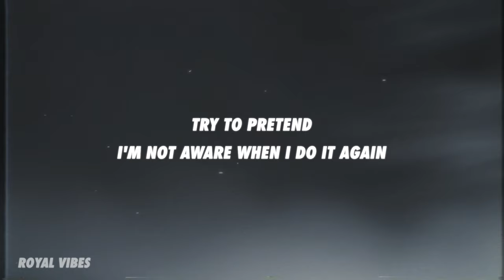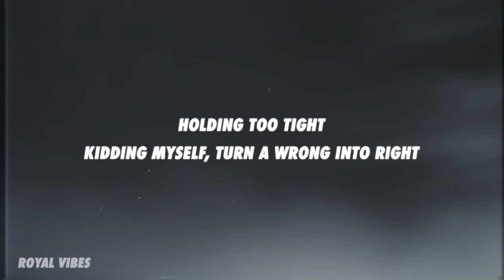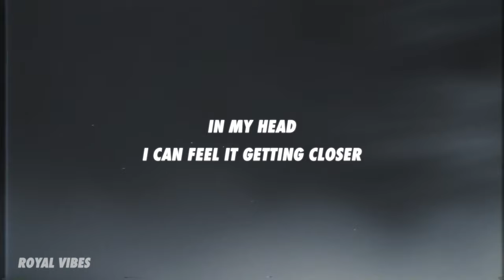Mike Shinoda, Kailee Morgue - In My Head (Lyrics)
Push it away, but it's pulling me in
Try to pretend
I'm not aware when I do it again
I know the signs
I see the pattern in front of my eyes
Something inside me opens up wide
Stretching and coming alive

I can't stop it when it starts
Trying not to fall apart
Building up until it all goes dark

[Chorus: Kailee Morgue, Mike Shinoda, Both]
In my head
I can feel it getting closer
In my head
Breathing heavy on my shoulder
And I'm trying to fake it
But there's no way to escape it
In my head
Buried underneath the noises
In my head
There's a million little voices
Saying "You'll never make it
And there's no way to escape it"

Coming around
Thoughts are intruding, I'm pushing them down
Stopping it now
Blocking out, in fact I'm blocking it out
Holding too tight
Kidding myself, turn a wrong into right
I've been the one putting gas in the lights

[Bridge: Mike Shinoda]
'Cause I'm swirling in the panic of
A shaking confidence
No, I don't have an answer
When the questions don't make sense

MikeShinoda